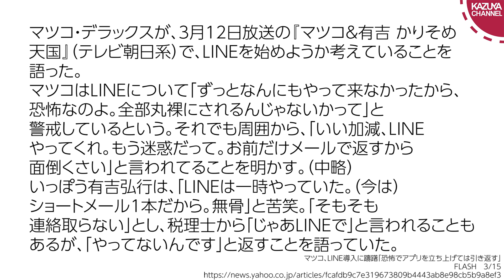マツコ・デラックスさん「LINEは恐怖」 有吉弘行さん「（今は）ショートメール１本」